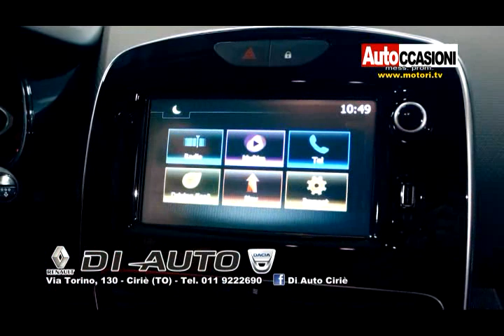DI AUTO - AUTOCCASIONI